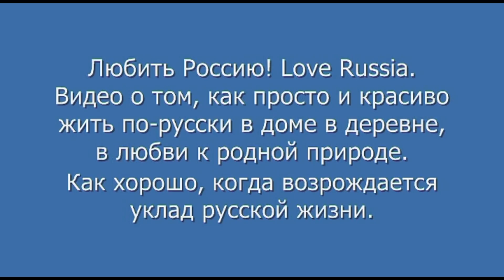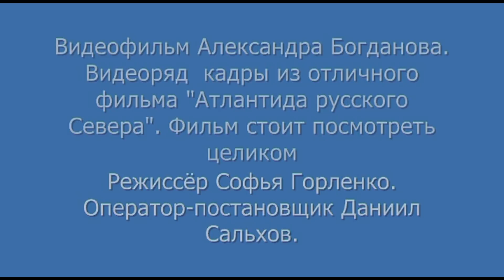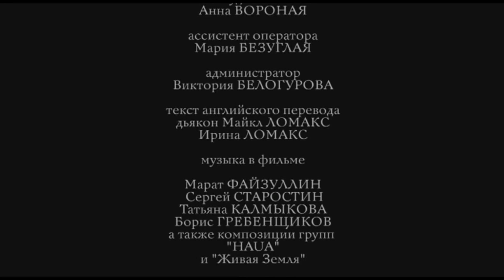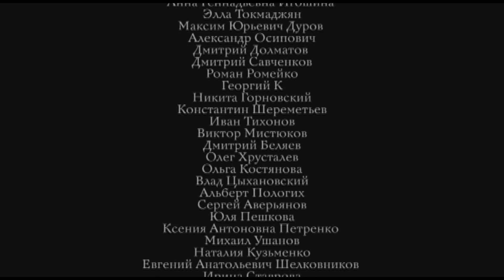Красота простой русской жизни. Песня "Давнее". Поёт Валентина Толкунова. "Атлантида русского Севера"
Love Russia! Красота простой русской жизни. Отличное видео. Песня "Давнее". Поёт Валентина Толкунова. Видеоряд - кадры из замечательного фильма "Атлантида русского Севера".

Валентина Толкунова поёт замечательную песню "Давнее" - песню на стихи прекрасного, талантливого русского поэта Дмитрия Кедрина. Автор этой замечательной музыки композитор Борис Емельянов.

 Россия. Русский дух и русский характер. Русская душа. Russian Spirit And Russian National Character. Russian Soul.

Традиции. Русская этнография. Русские ряды.

Восстановление простого национального русского уклада жизни на родной земле. Любовь к русской природе.

Кедрин Дмитрий Борисович [родился 22 января (4 февраля) 1907, Богодуховский рудник, ныне посёлок Щегловка, Донбасс – убит 18 сентября 1945, посёлок Тарасовка Московской области, похоронен в Москве на Введенском кладбище], русский поэт. В лирике («Избранное», 1947) — поэзия русской природы, темы Родины, её исторического прошлого, талантливости русских людей (баллада «Зодчие», 1938; поэма «Конь», 1940). Стихотворная драма «Рембрандт» (1940). Убит без свидетелей при невыясненных обстоятельствах.

Давнее. Стихи слова песни текст видео video

Автор музыки композитор Борис Емельянов.

Стихи поэта Дмитрия Кедрина

Всё мне мерещится поле с гречихою,
В маленьком доме сирень на окне,
Ясное-ясное, тихое-тихое
Летнее утро мерещится мне.

Мне вспоминается кляча чубарая,
Аист на крыше, скирды на гумне,
Тёмная-тёмная, старая-старая
Церковка наша мерещится мне.

Чудится мне, будто песню печальную
Мать надо мною поёт в полусне,
Узкая-узкая, дальняя-дальняя
В поле дорога мерещится мне.

Где ж этот дом с оторвавшейся ставнею,
Комната с пёстрым ковром на стене...
Милое-милое, давнее-давнее
Детство моё вспоминается мне.

Стихотворение написано 13 мая 1945 года.

Прекрасный методический материал для занятия в школе, лицее или университете на тему музыка, пение, История России 20 век, русская культура, литература, любовь к родине, традиции, лирический герой в русской поэзии.

Авторский культурный и общественно-политический проект Александра Богданова «Обаятельная Россия» - «Духовная жизнь русских людей в России 20-го и 21 века» - пример того, как с помощью новых информационных технологий можно спасти, сохранить и объединить лучшие произведения, созданные в России, ради новой жизни этих прекрасных произведений в общей культуре нашего народа.

дмитрий кедрин, валентина толкунова, dmitry kedrin, valentina tolkunova, davnee, boris emelianov, борис емельянов, давнее,

davnee valentina tolkunova singing russian ethnography folk atlantida russkogo severa pozitive love